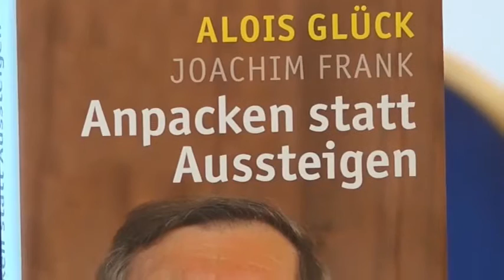Alois Glück: Ist die Volkskirche am Ende? Alois Glück im PresseClub München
Diskussion
Alois Glück: Ist die Volkskirche am Ende? Wie sieht die Zukunft der christlichen Kirchen aus?

Religion und Gesellschaft ist das Thema einer Diskussion im Intern. PresseClub mit Alois Glück, dem Präsidenten des Zentralkomitees der deutschen Katholiken.
In seinem neuen Buch  Anpacken statt Aussteigen,  (Herder Verlag) fordert Glück alle Christen auf, den Wandel aktiv mitzugestalten.
Die katholische Kirche erlebt gegenwärtig unruhige Zeiten. Papst Franziskus will die offene Diskussion und weckt damit viele Hoffnungen und ebenso Befürchtungen und Ängste. Zur Familiensynode der Weltkirche (4.-25. Oktober 2015) wachsen die Spannungen und Polarisierungen.
Die katholische Kirche in Deutschland muss die höchsten Austrittszahlen erleben: die christlichen Kirchen - auch die evangelische ?sind auf dem Weg zur zahlenmäßigen Minderheit. Interne Konflikte werden spürbarer: so ist z.B. in der katholischen Kirche Bayerns ein Richtungsstreit um die Liberalisierung des Arbeitsrechts entbrannt. Was bedeutet das für die innere Entwicklung der katholischen Kirche und für die Rolle der christlichen Kirchen und der Religion in Staat und Gesellschaft?
Weitere denkbare Themen: Lutherjahr, Terrorismus im Namen der Religion des Islam, Ist unsere Art zu leben noch zukunftsfähig?, Kommunionsempfang für geschiedene Paare?, Segen auch für homosexuelle Paare?  Und vieles mehr?
Moderiert wird die Diskussion - an der sich jeder beteiligen kann - von Ruthart Tresselt, dem Vorsitzenden des Internationalen PresseClubs München.

Glück, Alois / Frank, Joachim
Anpacken statt Aussteigen
Der Auftrag der Christen in unserer Welt
Es ist Zeit, dass sich die katholische Kirche, vor allem die Laien und ihre Organisationen, wieder den Menschen zuwendet und das Zusammenleben aus christlichem Geist mitgestaltet. Schluss mit Selbstbeschäftigung und Nabelschau! Zweifellos hat der dramatische Vertrauensverlust viele Kräfte gebunden, aber auch neue Entwicklungen ermöglicht. Alois Glück ermutigt Christen und Katholiken, sich gesellschaftlich und kirchlich zu engagieren. Ein Buch, das Mut macht aufzubrechen, statt auszusteigen.

Verlag Herder
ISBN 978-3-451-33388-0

Quelle: herder.de